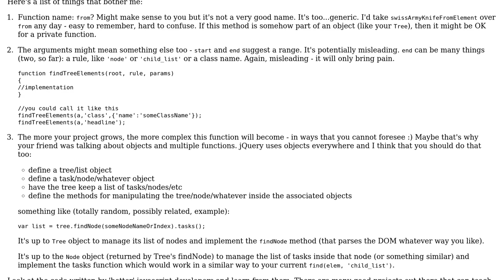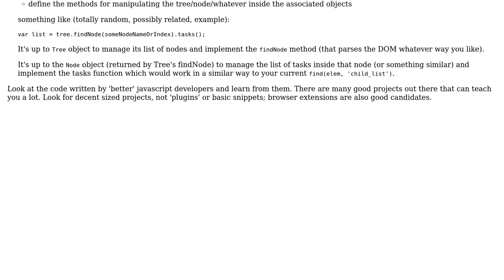Code Review: Using one function to go from one element to another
With thanks & praise to God, and with thanks to the many people who have made this project possible! | Content (except music & images) licensed under CC BY-SA | Music | Images & others | With thanks to user seand user Jesse Aldridge user bkdc and the Stack Exchange Network Trademarks are property of their respective owners. You are responsible for your own actions.